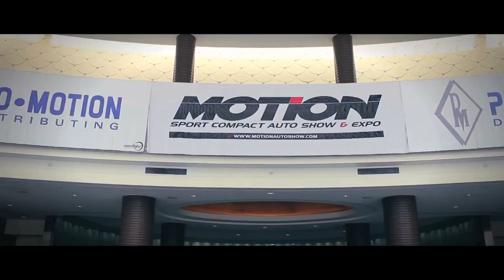Motion Auto Show 2012 | Long Beach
Motion Auto Show at the Long Beach Convention Center in Long Beach, California.

Be sure to "Like" UMWorks and Night-Import on facebook for pictures, video updates and others!

Song: "Trouble in the West" - Koan Sound